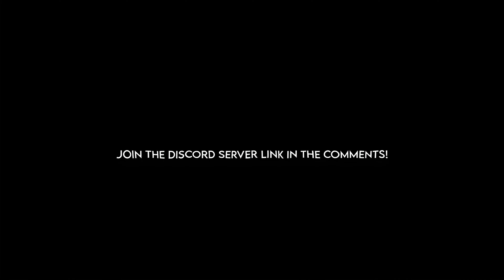Merge Zamasu Vs Vegito Blue Twixtor (Dragon Ball Super)